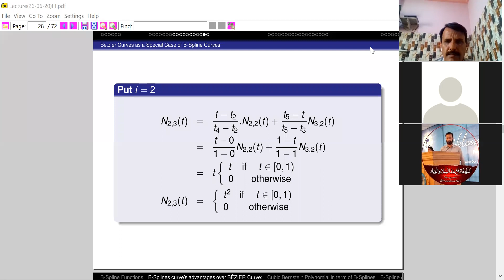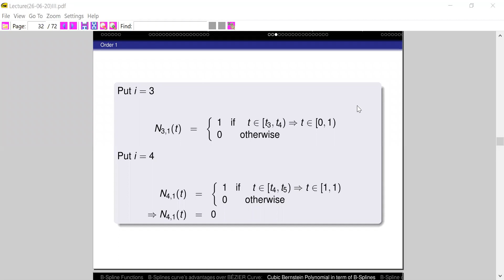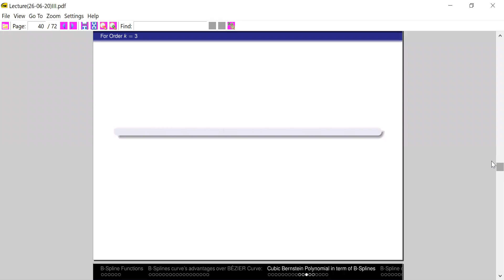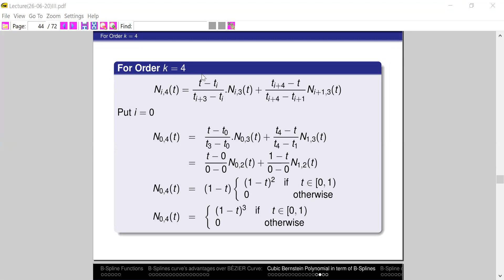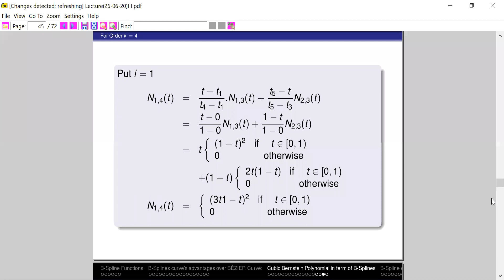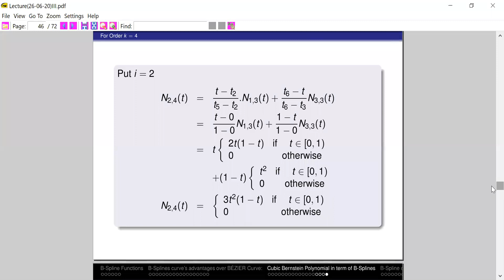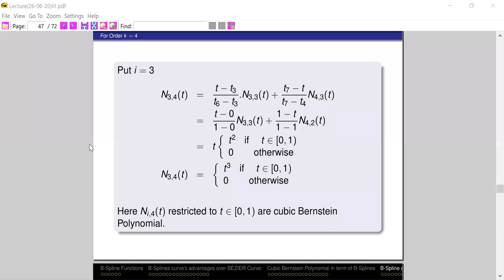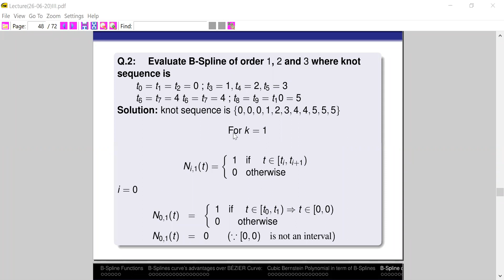Lecture (05 07 20) Cubic B-spline blending function by dr. abdul Ghaffar